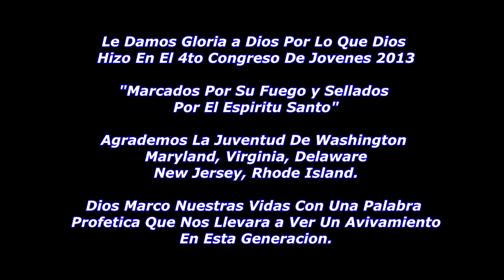4to Congreso De Jovenes 2013 "Marcados Por Su Fuego y Sellados Por El Espiritu Santo"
Ministerio Huellas De Uncion 4to Congreso De Jovenes Sabado 12 De Octubre 2013.  "Marcados Por Su Fuego y Sellados Por El Espiritu Santo'   Jovenes De Washington, Maryland, Virginia, Delaware, New Jersey, Rhode Island.  Visita Nuestra Nueva Pagina Web: huellasdeuncion.org  Veras Fotos y Videos De Nuestro Eventos.  Les Queremos Evangs Joel y Nery Casanes